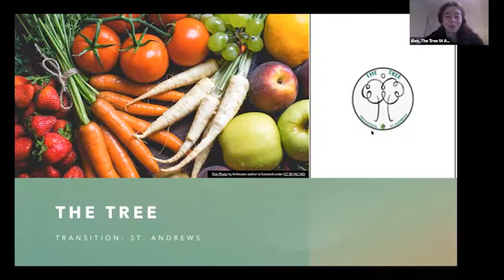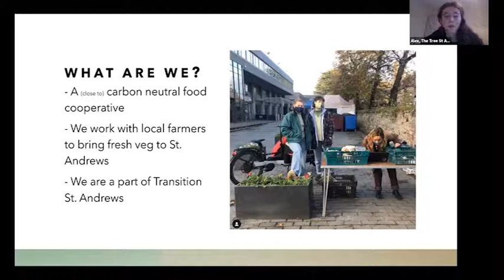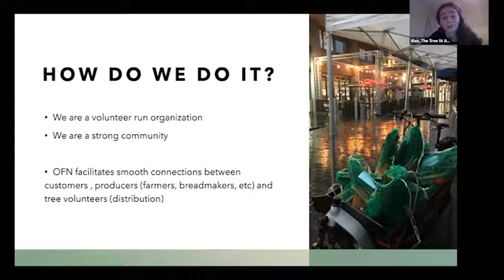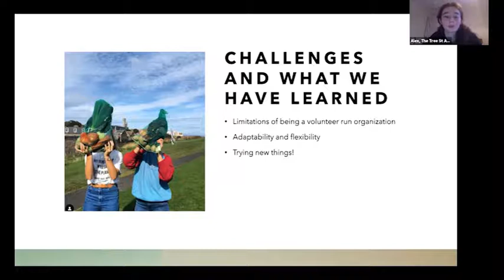The Tree - Open Food Network UK showcase of food enterprise business models - February 2021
Part of a webinar showcasing all the wonderful different approaches to creating and running a community food enterprise.

In the webinar we were joined by guest hubs who shared their business models as well as what has worked well for them, what mistakes they may have made when they were starting up and what they might have done differently.

To find out more about The Tree and to shop, go

To find out more about the Open Food Network UK, go